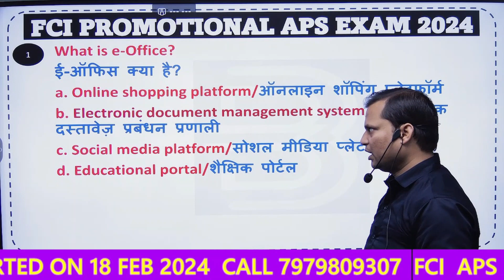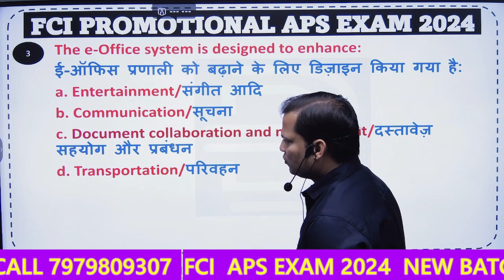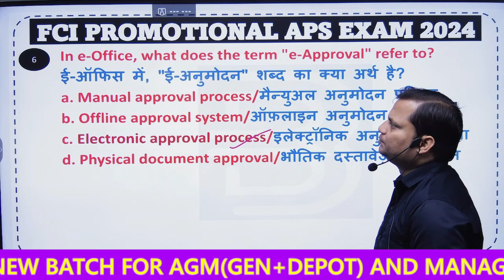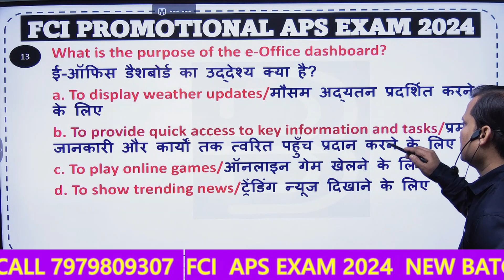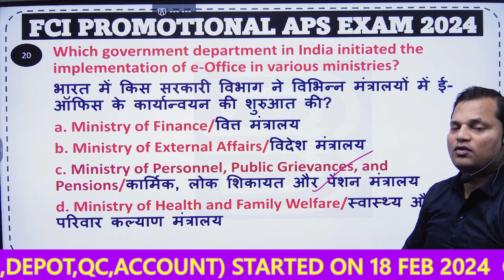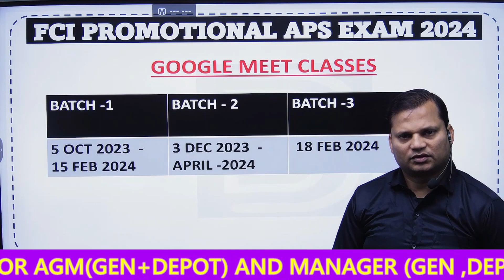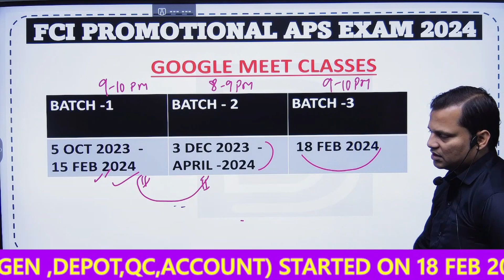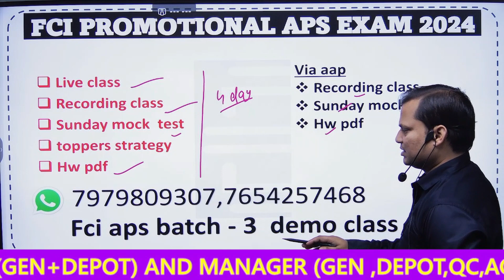e- office MCQ || FCI APS PROMOTION EXAM 2024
Food Fortification MCQ  || FCI APS PROMOTION EXAM 2024 |  | FCI APS 2024
FCI APS 2024 FCI APS 2024 | How To Join Class